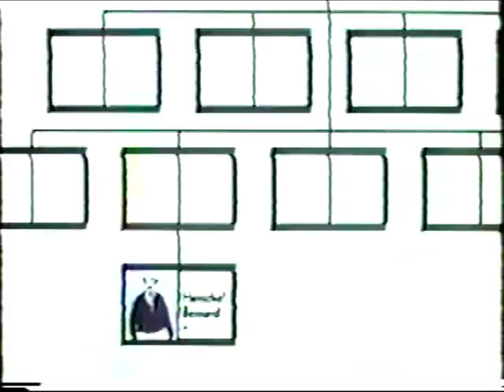Opening Titles to "Arnie" with Herschel Bernardi - 1972!!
Here are the opening titles - 2 sets - to the 1972 sitcom "Arnie," starring Herschel Bernardi. This is RARE!! I also have Bernardi starring in the made-for-TV movie "Sandcastles."